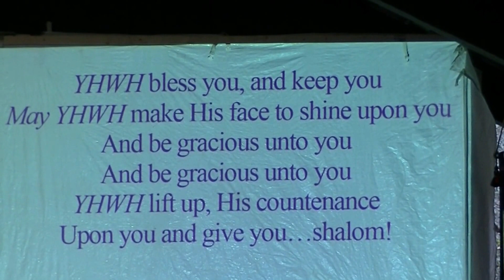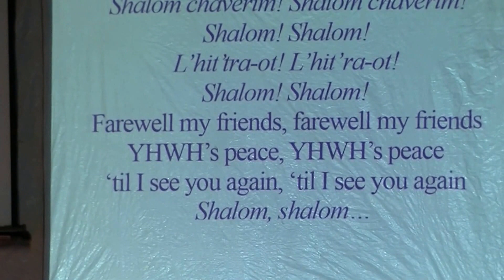Teshuvah live worship - Blessing and farewell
Shemeni Etzeret, 10-24-16, Fishermen's bend campground ("Firs" pavillion) near Mill city, OR